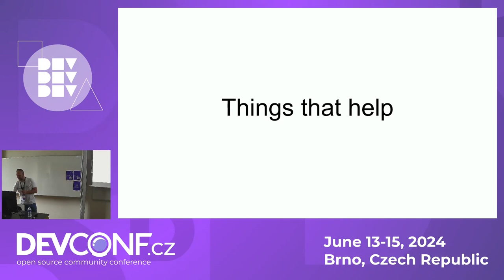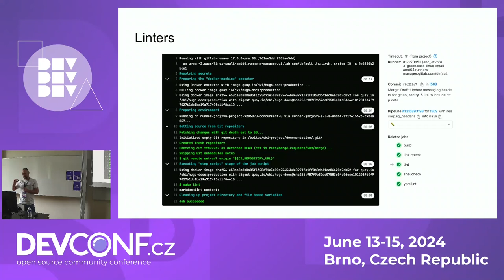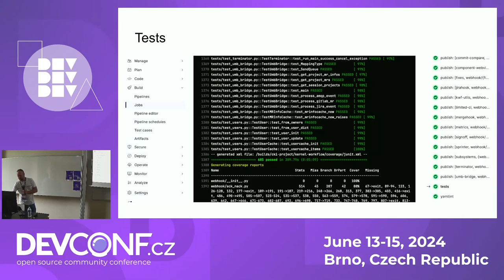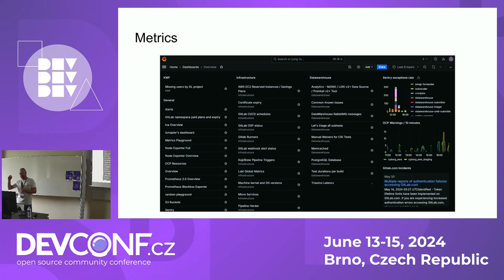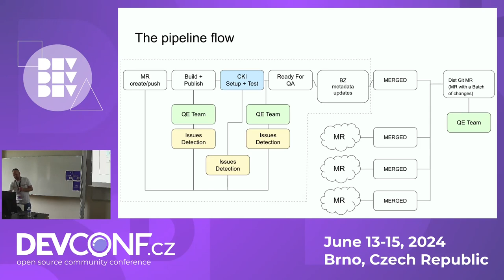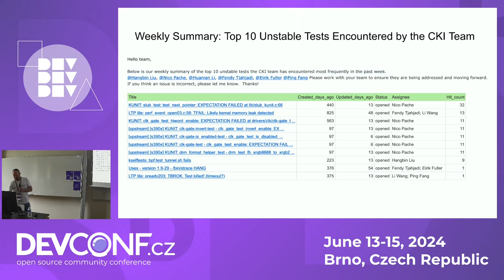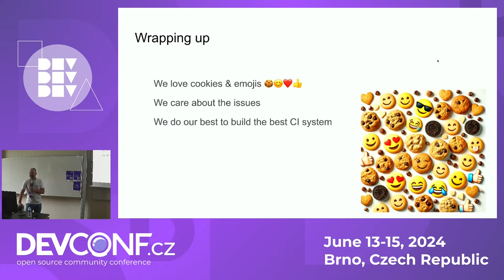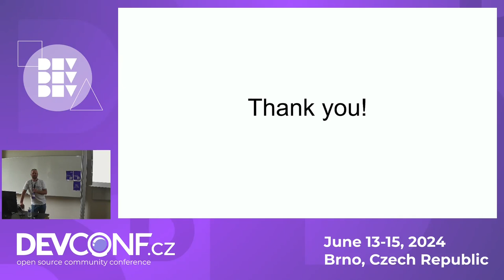Beyond Testing: CKI Strategic Approach to Enhancing Kernel Quality and Efficiency - DevConf.CZ 2024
Speaker(s): Serhii  Turivnyi

In the ever-evolving world of Continuous Kernel Integration (CKI), maintaining the highest quality standards is not just an objective; it's a necessity. At CKI, we've embarked on a strategic journey to redefine how we manage and monitor our testing processes.
Through the development, we are bringing together critical metrics and insights to better understand our CI system's utilization.
Join us as we explore how these changes are setting a new benchmark for project quality and efficiency, demonstrating our unwavering commitment to not just meeting but exceeding the expectations of our users.